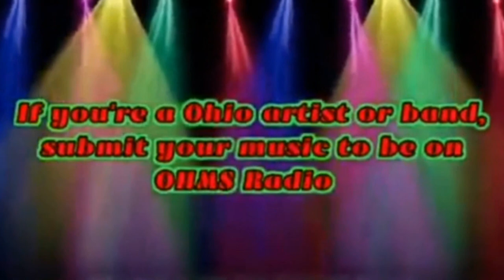Battle Memories (Let's Play Chain of Memories 07)